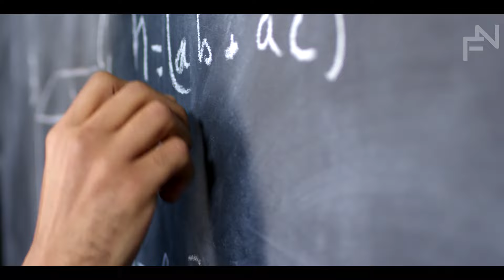¿Vivimos en un vasto vacío que podría resolver el misterio de la expansión del universo?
¿Es mentira la expansión del universo? Algunos científicos de mente abierta están respondiendo a esta pregunta de una manera completamente nueva. Podríamos estar viviendo en un vasto vacío que podría resolver el misterio de la supuesta expansión del universo para siempre.